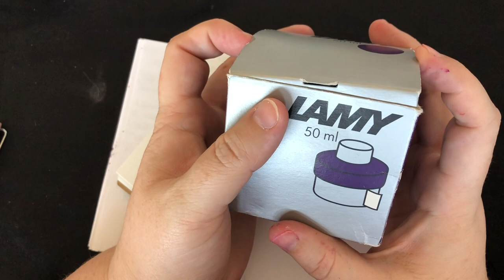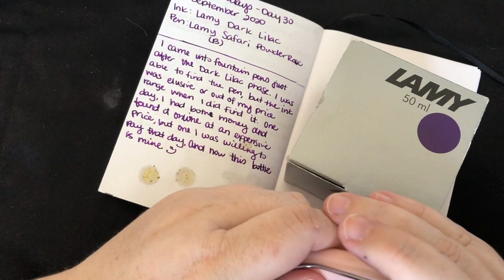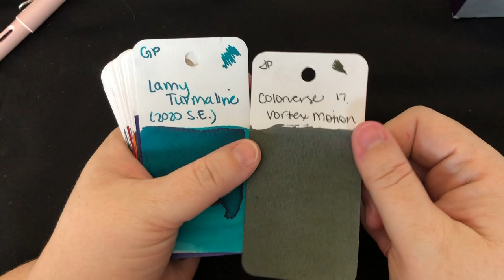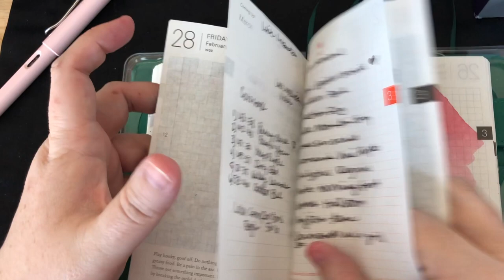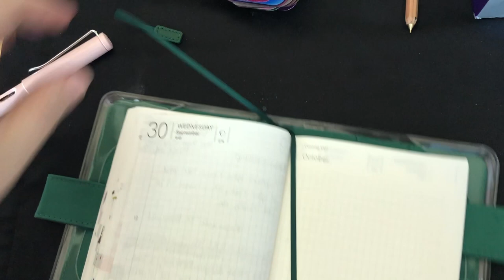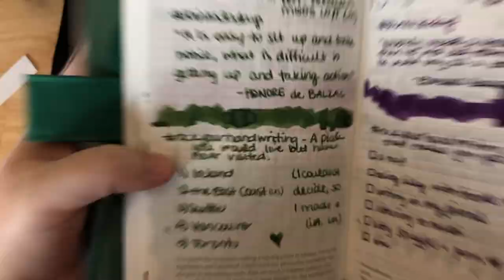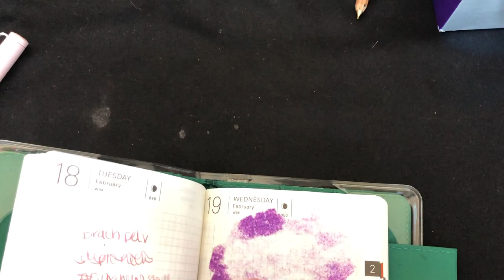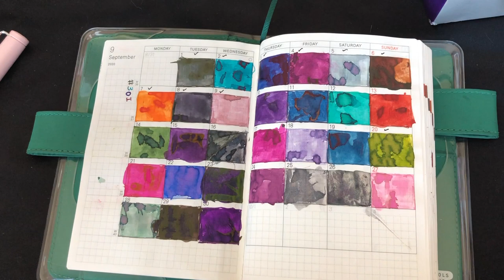[CLOSED] 30Inks30Days | Day 30 September 2020 | Lamy Dark Lilac + Recap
I fell asleep while editing this, so it's mostly unedited. lol.

CONTEST RULES
1) ENTRY - Leave a comment on this video letting me know what your favorite ink is from this month!
3) I will ship this package anywhere in the world, as long as they'll accept packages from the United States.
4) Entries will close Monday, October 5, 2020 at 12pm Pacific Time. Drawing Video will be recorded at that time and uploaded as soon as possible after. Winner will have 48 hours once the drawing video is posted to claim their prize by sending me their address to .

Day 30 of the September 2020 round of 30inks30days !! I am participating this month by using my bottles of ink. Follow along here and also on instagram by following me @hellolovely and checking out the 30inks30days hashtag on IG. Make sure you tag @inkjournal in your posts - you may get featured in their stories. :) But most of all - have fun! :)